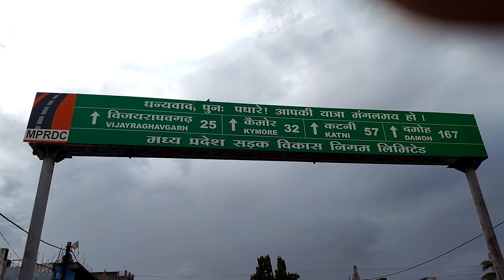katni 🏠 to Barhi to Vijayraghavgarh || katni vlog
katni to barhi
barhi to vijayraghavgarh
mast viwe

my new vloging setup
new vloging setup
my first setup
vlog
vlogs
vlog video
travel vlogs
family vlogs
funny vlogs
my first vlog
Friend vlog
sourav joshi vlogs
kewat ji vlog
no. 1 vlogger
friends vlog
friendship vlog
lifestyle vlog
indian vlogger
mobile vlogger
moto vlogger
city vlogger
katni vlog
Dayli vlogger